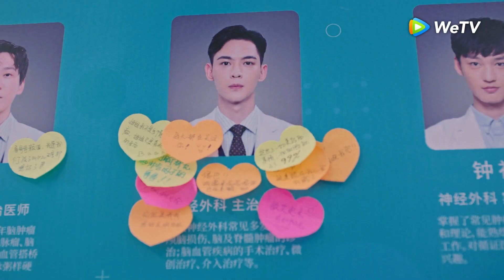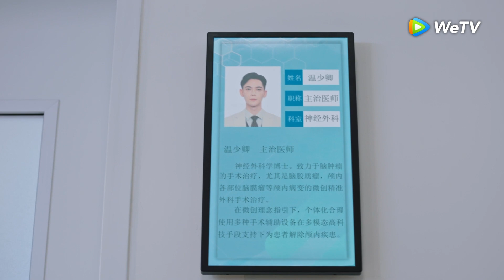Clip | เธอช่างน่าคุ้นเคย หมอเหวินโอบกอดฉงหรงไว้แน่น | สุขเล็กๆ ที่เรียกว่าเธอ [พากย์ไทย] EP01 | WeTV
นักแสดง: ซิงเฟย ถังเสี่ยวเทียน หวงอีหลิน หลี่ชวน เติ้งซิน
ฉงหรงถูกแม่ส่งตัวไปเรียนเศรษฐศาสตร์ที่เมืองนอก แม่ของฉงหรงคาดหวังให้ฉงหรงลงหลักปักฐานอยู่ที่ต่างประเทศ ทว่าฉงหรงนั้นที่จริงมีความฝันอยากเป็นทนายความ เธอจึงแอบย่องบินกลับมาในประเทศของตัวเอง และสอบใบอนุญาต และมิหนำซ้ำยังแอบแม่ของเธอกลับมาทำงานในประเทศอีกด้วย แต่คาดไม่ถึงว่าในช่วงฝึกงานเธอต้องได้มาเจอะเจอกับเวินเซ่าชิง เพื่อที่จะผ่านช่วงฝึกงานนี้ไปได้อย่างราบรื่น ฉงหรงกับเวินเซ่าชิงนั้นก็กัดกันเอาเรื่องอยู่พอตัว แต่โชคชะตาก็ยิ่งทำให้พวกเขาใกล้ชิดกันมากขึ้น เวินเซ่าชิงไม่เพียงแต่เป็นเจ้าของบ้านที่ฉงหรงเช่าพักอยู่ แถมยังเป็นเพื่อนบ้านที่อยู่ตรงกันข้ามห้องกันอีก ทว่าเมื่อความจริงบางอย่างเปิดเผยขึ้น ฉงหรงจึงได้รู้ว่าที่แท้จริงแล้วเธอแอบหลงรักเวินเซ่าชิงมาตั้งนานแล้ว รอติดตามชมความฟินนี้ได้ที่นี่...